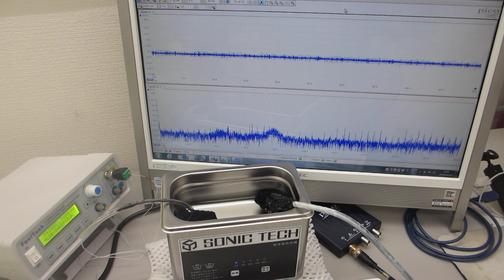スイープ発振・パルス発振による、超音波洗浄器の利用技術を開発（超音波システム研究所）